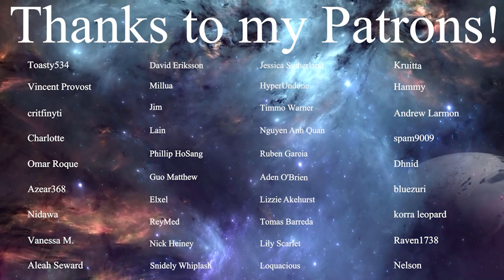LaDix Reacts: Hunter X Hunter | Episode 65&66